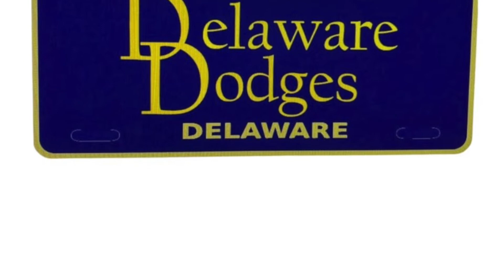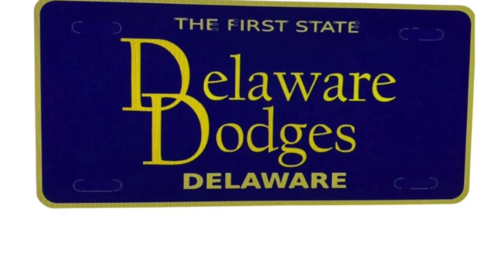30th Annual MOPAR Eastern Classic @Budds Creek 10:22:2022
Sit back and enjoy some highlights  of the Car Show and Drag Racing held @ The 39th Annual MOPAR Eastern Classic at Budds Creek MD 10/22/2022.